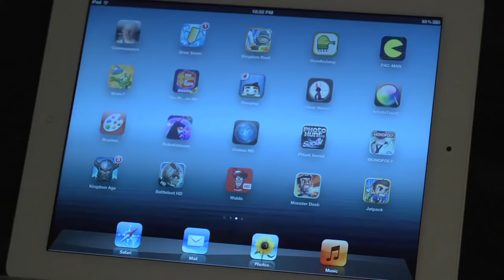Wither Storm Theme - Minecraft: Story Mode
Composer: ANADEL, Antimo, Welles
Platform: PC, Mobile, Xbox 360, Xbox One, PlayStation 3, PlayStation 4, PlayStation Vita, Wii U, Nintendo Switch, Apple TV, Netflix, iPad